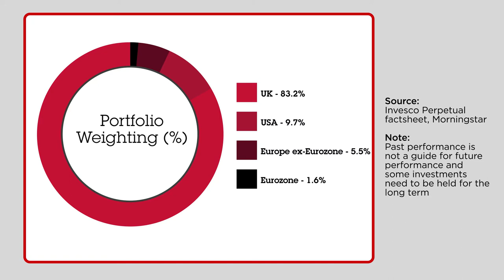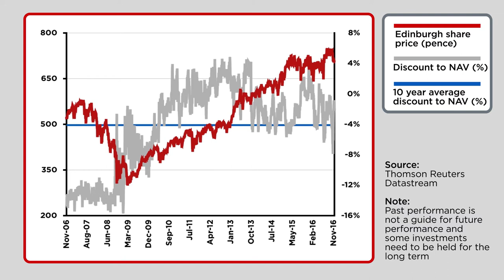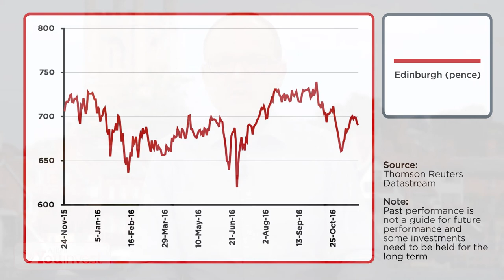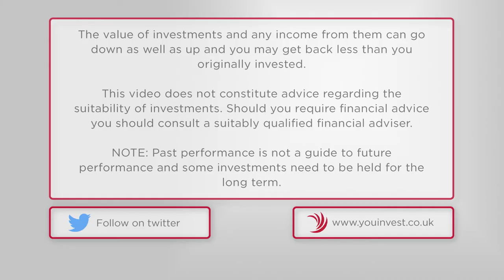AJ Bell Youinvest Fundamentals - Edinburgh Investment Trust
This week, Russ Mould looks at Edinburgh Investment Trust

Fundamentals is a regular look at the world of funds and collectives by AJ Bell Investment Director, Russ Mould. These videos highlight one of the most popular purchases on the AJ Bell Youinvest platform - and then analyses why investors might be buying it right now.